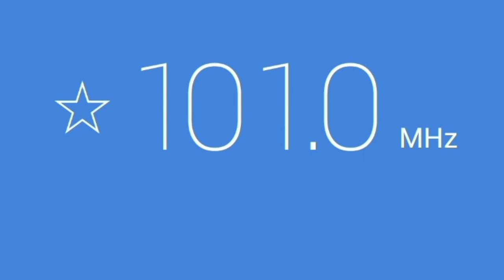🇭🇷101.0MHz Top Radio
És ne felejtsd el rákattintani a harangra és meg köszönöm ha doboz egy lájkot köszönöm❤️🤍💚